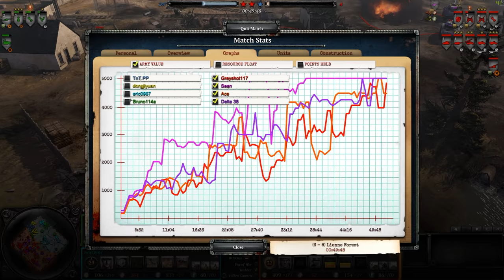Allies on the Edge of Defeat - Company of Heroes 2 Online Replays #309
Greyshot117 and friends face utter-defeat at the hands at the axis but through sheer will they manage to hold off their armor but can they turn the tide?

Ace, Joeyg240, Matthew Leppen, Oli, Onlyplayapples, Sam Smith, sgtMcPain, WhiteHotD, Aaron Yii, Filip JÃ¡ra, Jordan Shavit, Leonard Liu, Mikael Persson, Nathan Angus, Tim, Cedarteal, Milam, Streakingwookie, Zioizo